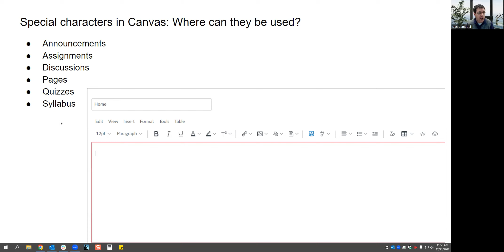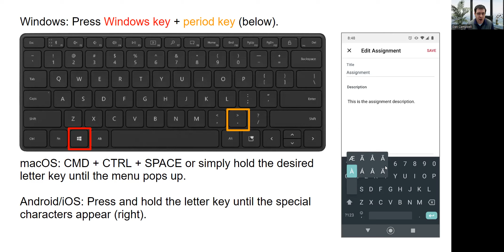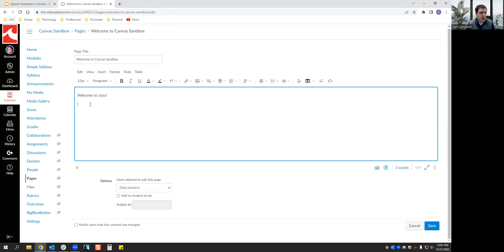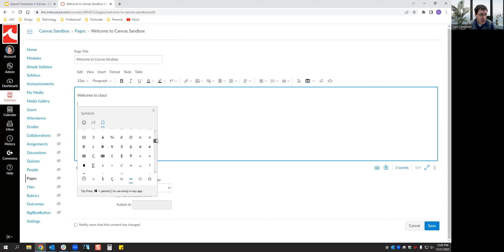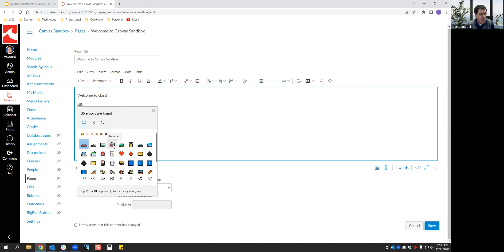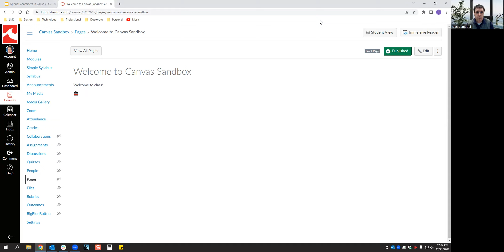Special Characters in Canvas